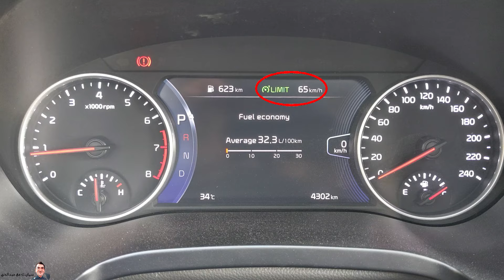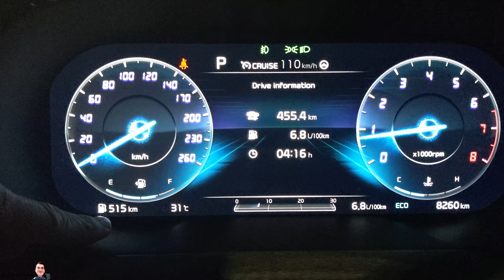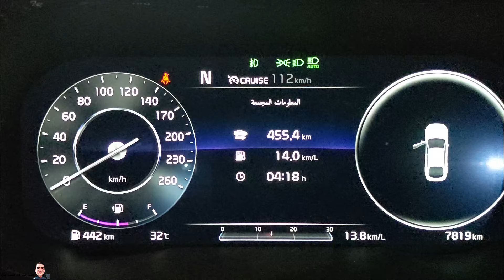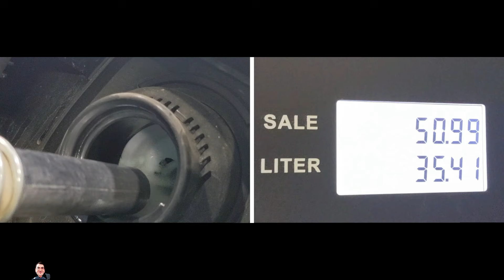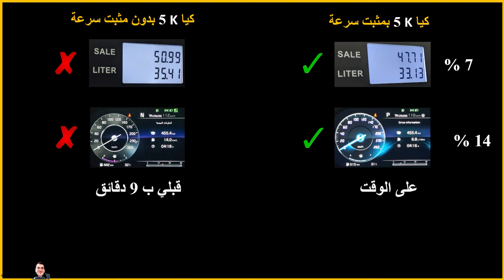هل فعلا مثبت السرعة يقلل صرف الوقود ؟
مقارنة بين سيارتين
 قيادة بمثبت سرعة وقيادة بدون

كيف تشعر بعد 5 ساعات سواقة ؟